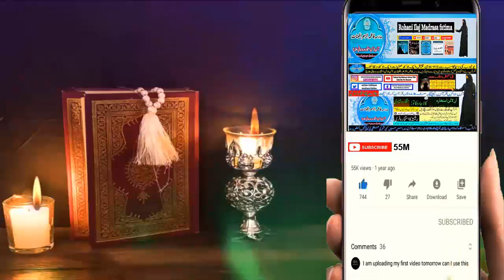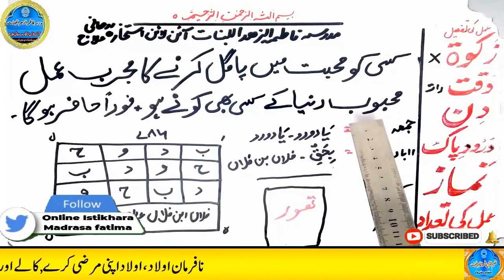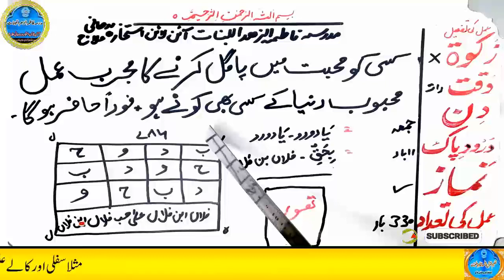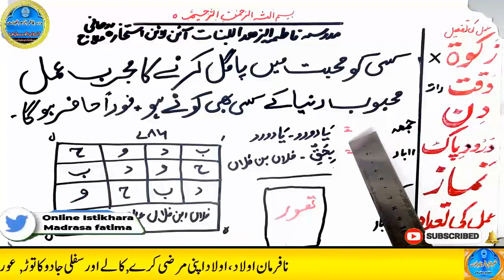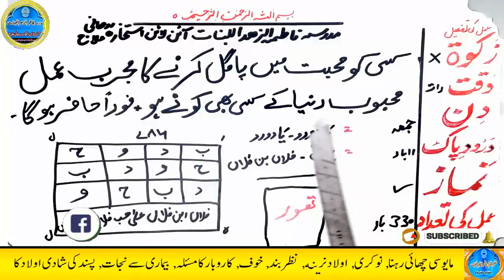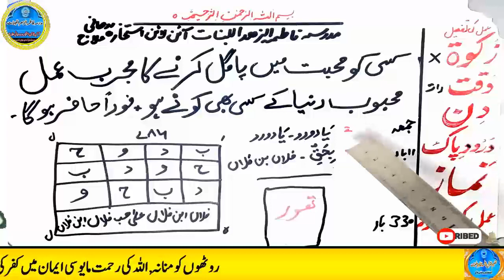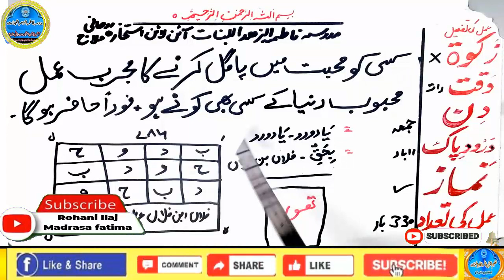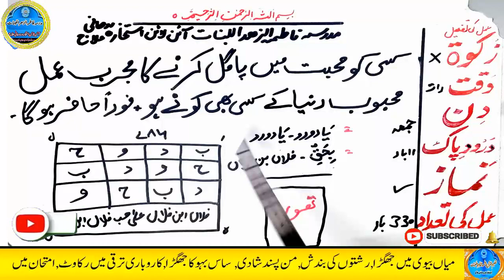mohabbat ka wazifa, wazifa for love, love marriage, mohabbat ka wazifa aag jesa, mohabbat ka taweez